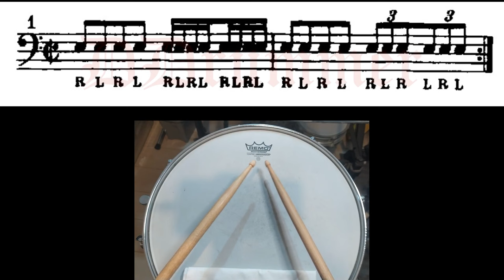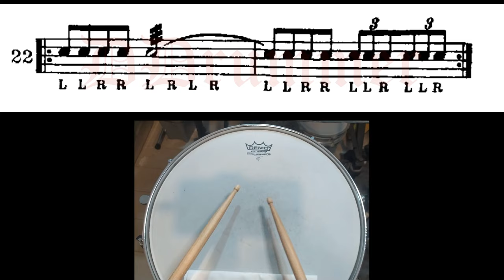G. L. Stone - Stick Control - p. 14 - Short Rolls and Triplets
Stick Control For The Snare Drummer By George Lawrence Stone - page 14 -
70 bpm
Rullante: Yamaha Steel Shell 14"

00:00 - Sigla
00:04 - 01
00:20 - 02
00:31 - 03
00:43 - 04
00:56 - 05
01:07 - 06
01:20 - 07
01:32 - 08
01:43 - 09
01:56 - 10
02:08 - 11
02:20 - 12
02:33 - 13
02:44 - 14
02:55 - 15
03:08 - 16
03:20 - 17
03:31 - 18
03:43 - 19
03:56 - 20
04:09 - 21
04:21 - 22
04:33 - 23
04:45 - 24